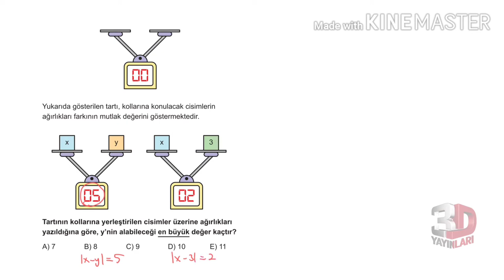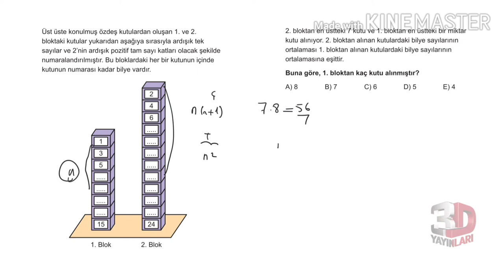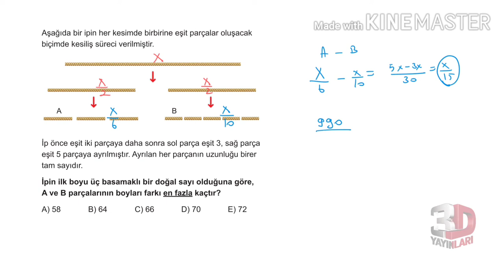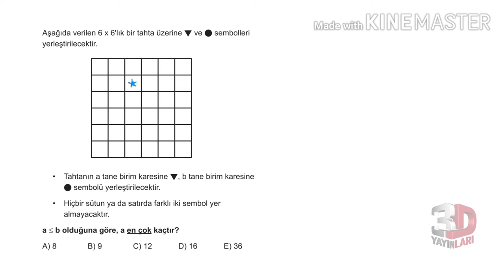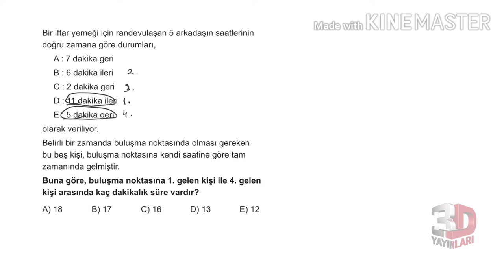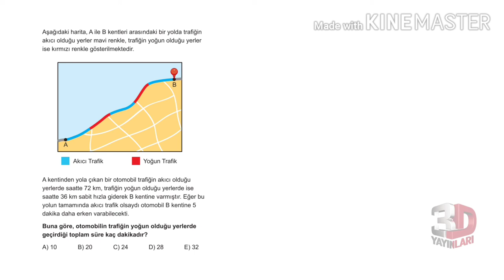3D TYT MATEMATİK TÜMEVARIM-2 TEST -3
🎞 Soru Listesi
▶ 00:00:00 Bölüm
▶ 00:00:00 Soru 1
▶ 00:00:26 Soru 2
▶ 00:01:35 Soru 3
▶ 00:02:41 Soru 4
▶ 00:03:23 Soru 5
▶ 00:04:09 Soru 6
▶ 00:05:01 Soru 7
▶ 00:06:18 Soru 8
▶ 00:06:45 Soru 9
▶ 00:07:57 Soru 10